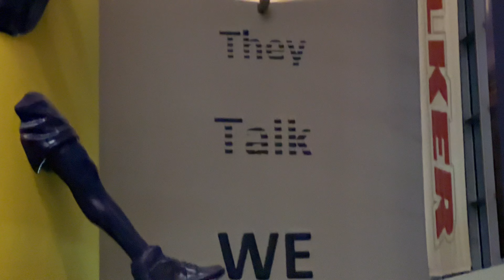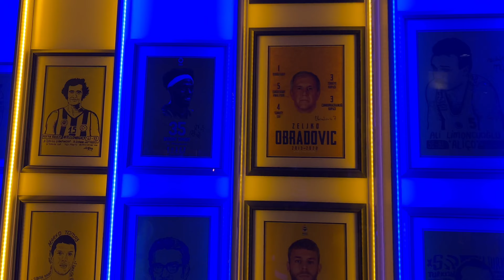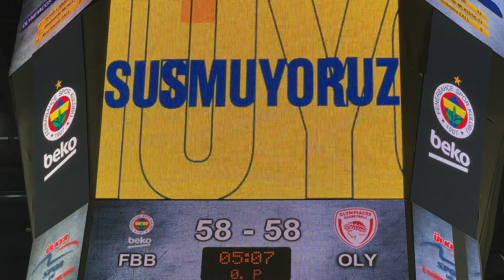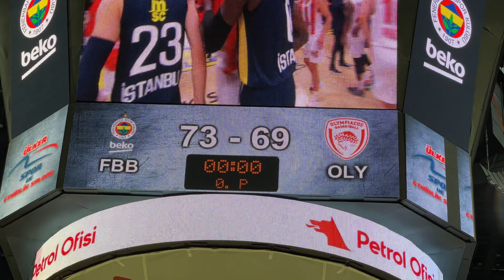FENERBAHÇE BEKO VS OLYMPIACOS EN KRİTİK MAÇ !